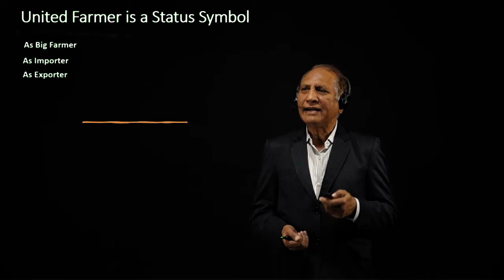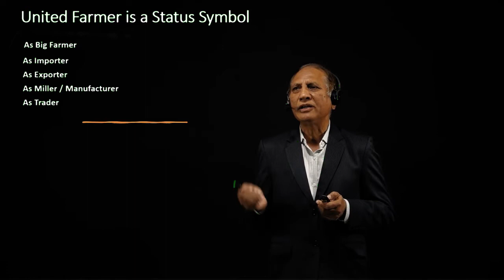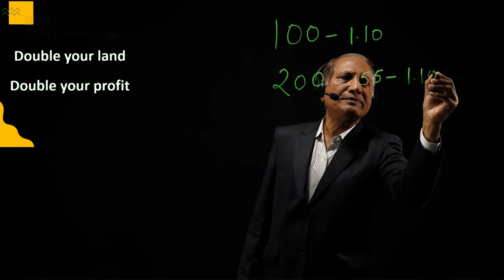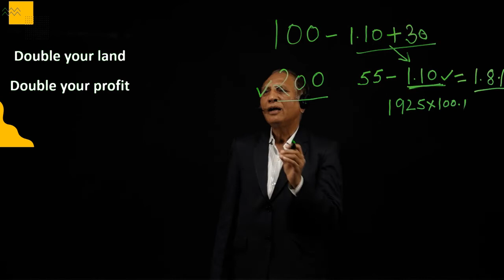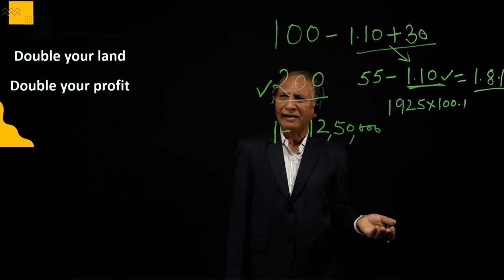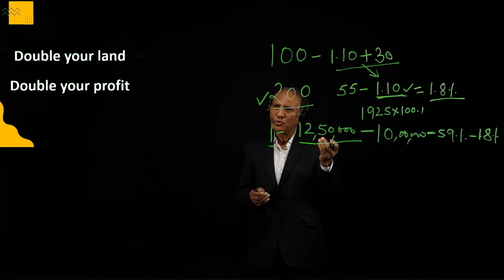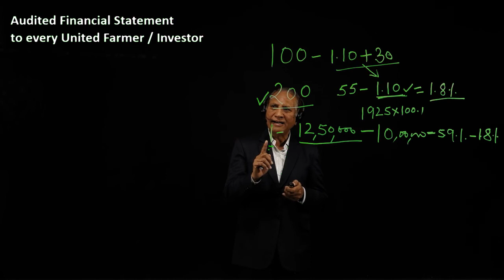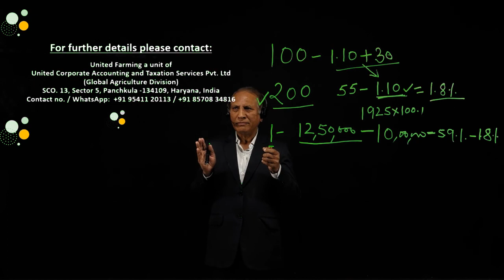Become the owner of 100-200 acre of land | Land for sale in Russia | investment in agricultural land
United Farming
Invest in Agriculture Land and Apple Orchard in Russia with United Farming and earn a profit estimated 25% in Agriculture land and estimated 50% in Apple Orchard of your investment.

United Farming  a unit of United Corporate Accounting & Taxation Service Pvt. Ltd. in the way to establish the Agricultural and Horticulture Industry in Russia in the southern part of Volgograd Region .
Invest in Apple Orchard @ Rs. 12,50,000 per acre. 75% loan available @ 5.9% pa and agriculture land @ Rs. 1,10,000 per acre and 50% loan available @ 5.9% pa.

United Farming - A Unit of United Corporate Accounting & Taxation services ( Global Agriculture Division )
SCO. 13 Sector 5, Panchkula 134109, India

land for sale in russia
land in russia,land for sale
agricultural land for sale in russia
agricultural land,farm for sale in russia
buy land in russia,farm in russia
agricultural business in russia
agriculture land in russia,property for sale in russia
russia,land for farming in russia
land for wheat crop in russia
cheap land for sale in russia,land in russia for sale
farming in russia,farm for sale
agriculture in russia
land in russia,
buy land in russia
property for sale in russia
farm for sale in russia
land in russia for sale
farm in russia,house for sale in russia
land for farming in russia
cheap land for sale in russia,russia
farm for sale
flat for sale in russia